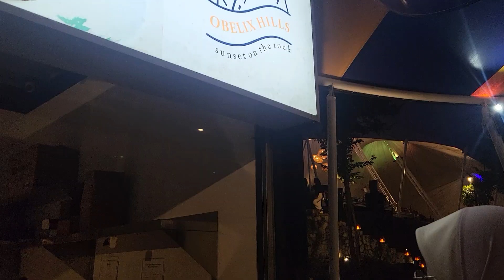View from the top Obelix Hill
View at Oblelix Hill from Jogjakarta